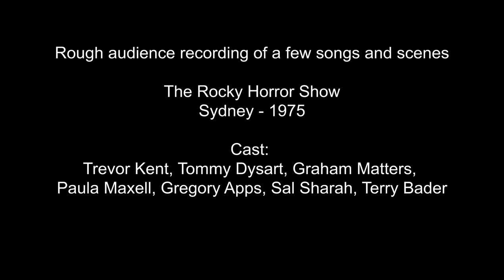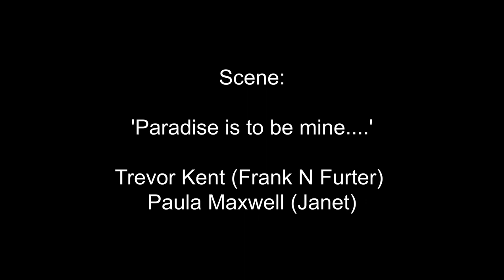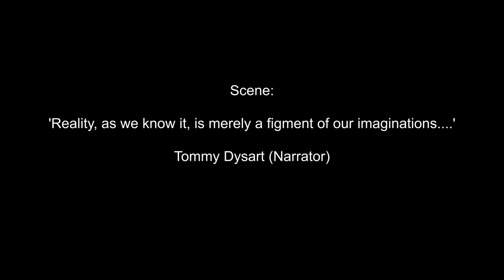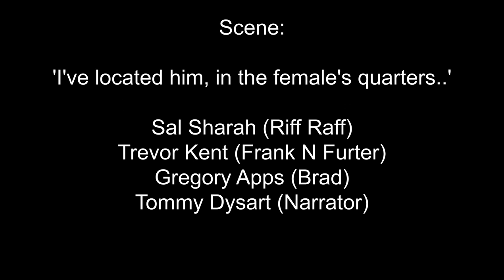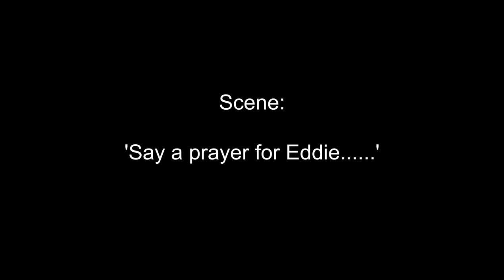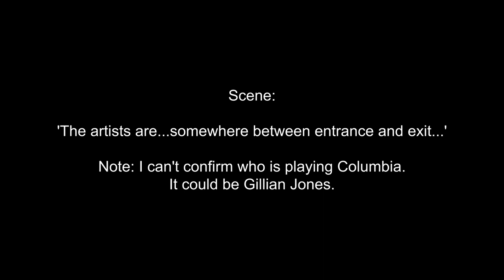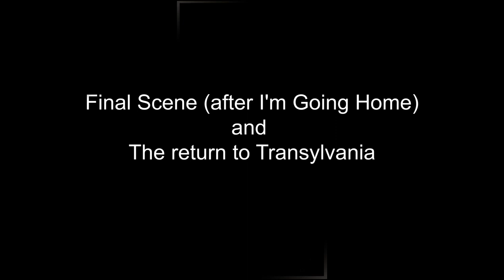Audio: The Rocky Horror Show - Sydney 1975 (mid-season). Some songs and scenes. Starring Trevor Kent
Audience audio recording of a performance in Sydney, 1975 (New Art Cinema, Glebe). Three songs and nine scenes. This cast included Trevor Kent as Frank N Furter, Sal Sharah as Riff Raff, Robyn Moase as Magenta/Usherette, Graham Matters as Rocky, Gregory Apps as Brad, and Paula Maxwell as Janet. I can't confirm the actor playing Columbia. It could be Gillian Jones or Jackie Rees.

Time Stamps
00:00 Song - Science Fiction (Robyn Moase)
03:32 Song - Sweet Transvestite (Trevor Kent)
06:47 Scene - 'Paradise is to be mine...'
08:14 Scene - 'Reality, as we know it...' (Tommy Dysart - Narrator)
08:56 Scene - 'What's happening here? Where's Brad?
09:53 Scene - '..I'm trying to hide from my creator...' Rocky & Janet
13:02 Scene - 'I've located him...'
13:45 Scene - Dr Scott's Arrival (Terry Bader and cast)
17:45 Scene - 'Say a prayer for Eddie. '
18:47 Scene - Columbia goes 'far-out'.
21:15 Scene - Final scene after 'I'm going home'
24:22 Song - Science Fiction Reprise (Robyn Moase)